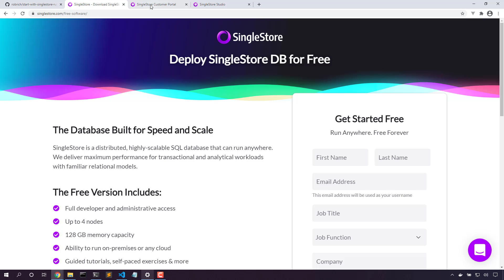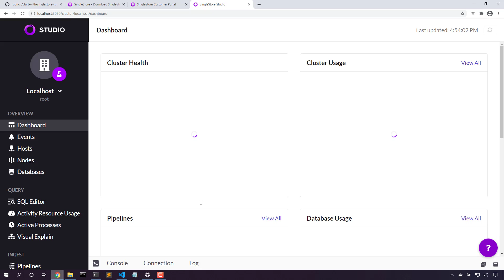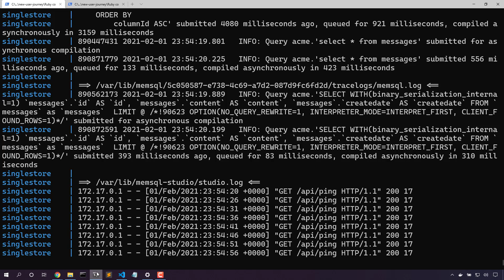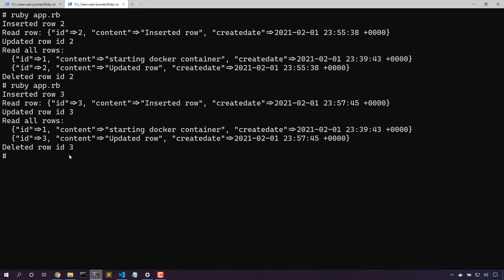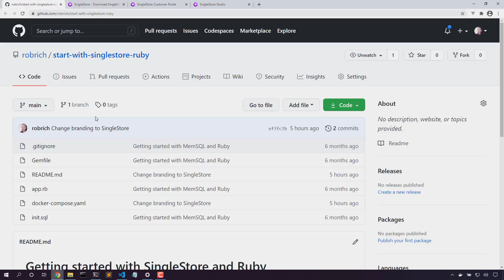Get started with SingleStore in Ruby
Looking to code in Ruby, use standard gems, and connect to SingleStore? This video gets you started. We use the standard mysql2 ruby gem to connect straight to SingleStore.